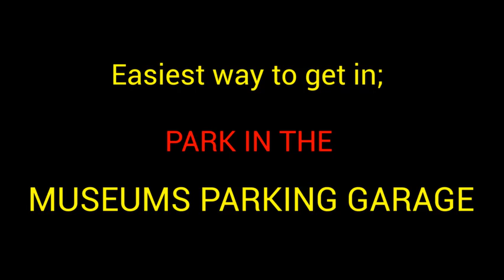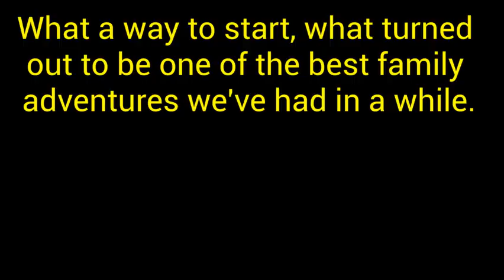NATIONAL MUSEUM OF PLAY, Rochester, NY "will we ever get in?"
@delmarvelouslivingwiththem9739 We visited the National Play Museum in Rochester, NY over the break.  We had a blast.  This is how the day started. Please watch all of the Parts of our day at the Play Museum.